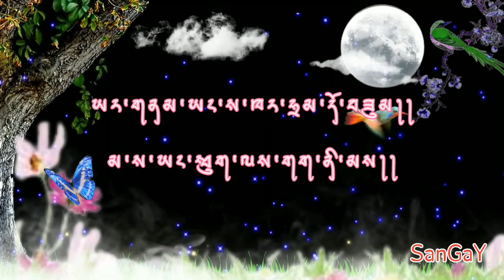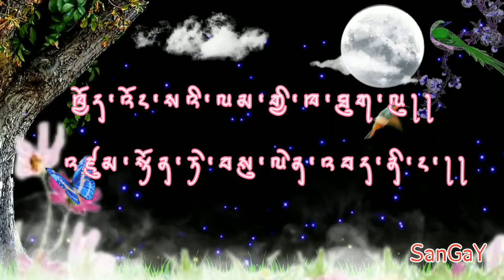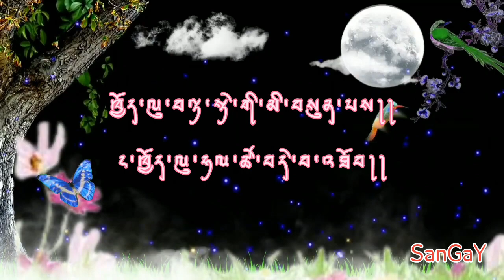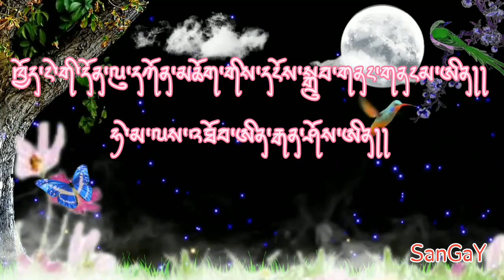New Bhutanese song Dzong Punakha by Sonam Wangdi and Tenzin Wangmo.